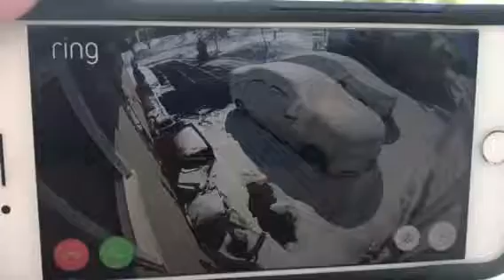Best Neighbor Ever!!!!!